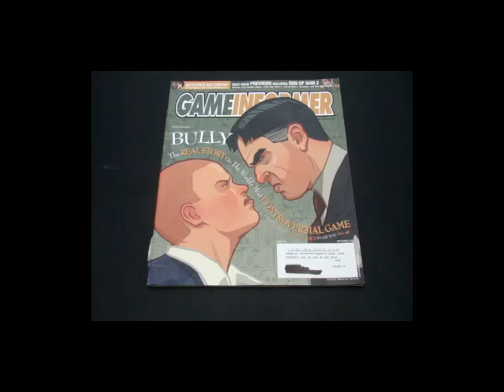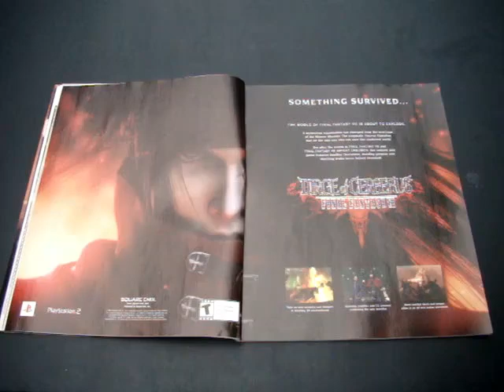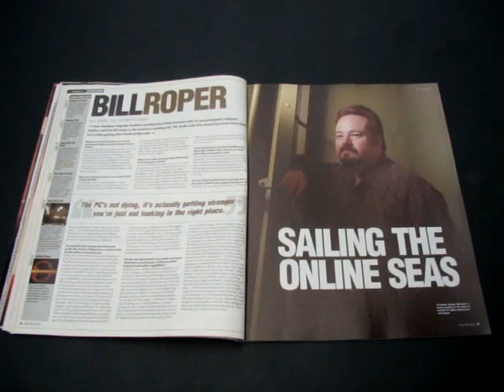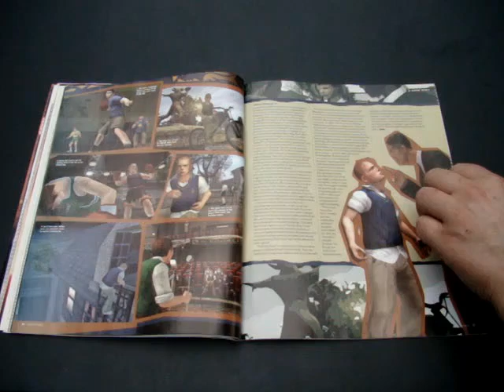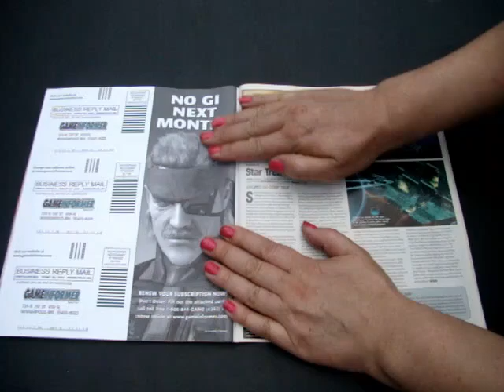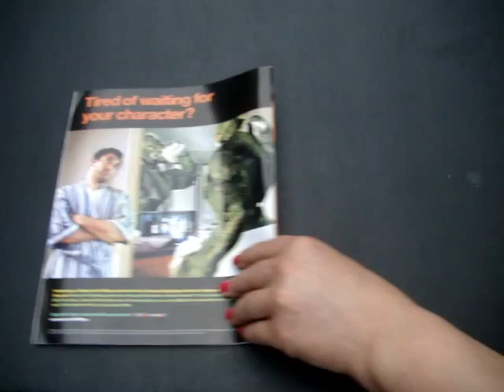FC+G presents Gaming magazine Game Informer September 2006 Star Wars Bully Battlefield Silent Hill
Reviewing the Game Informer magazine Issue 161 from September 2006 with a lot of ads, previews and reviews.